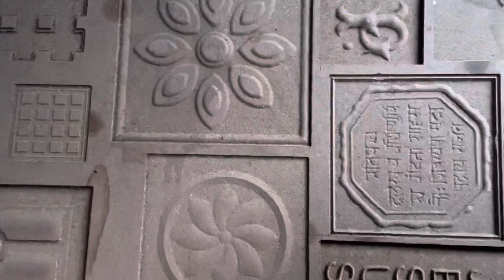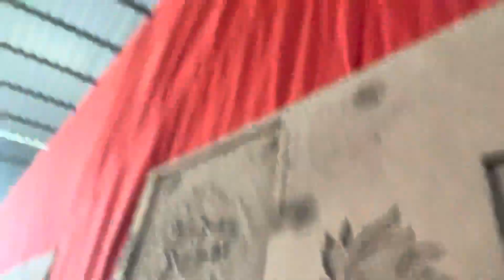Star infotech को देखिये रेशमा मैडम के साथ